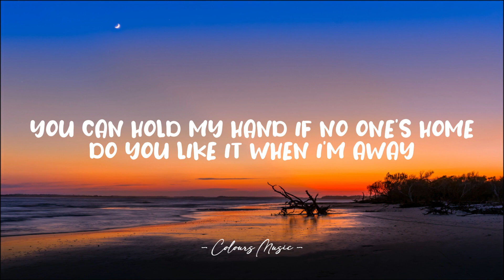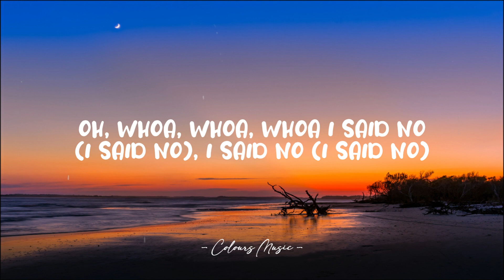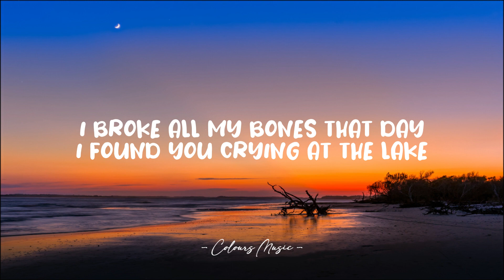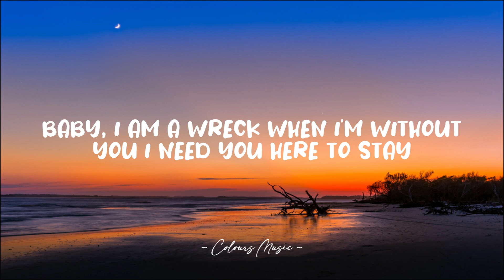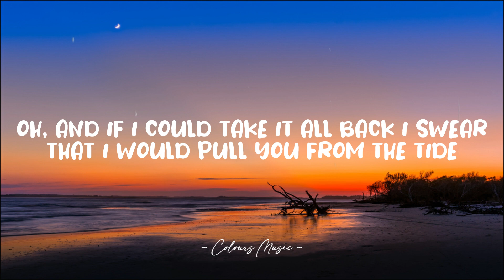Ricky Montgomery - Line Without a Hook (Lyrics) 🎼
Line Without a Hook - Ricky Montgomery (Lyrics)
Lyrics video for "Line Without a Hook" by Ricky Montgomery.

📜 Lyrics:

Mama never really learned how to live by herself
And I've found a way to kill the sound, oh

I said no, I said no

Saying, "Is it worth it? Is it worth it? Tell me, is it worth it?"
Oh-oh
Because there is something, and there is nothing
He's singing, "She's a, she's a lady, and I am just a line without a"—

Broke all my bones that day I found you
Oh, was it something I said to make you feel like you're a burden?